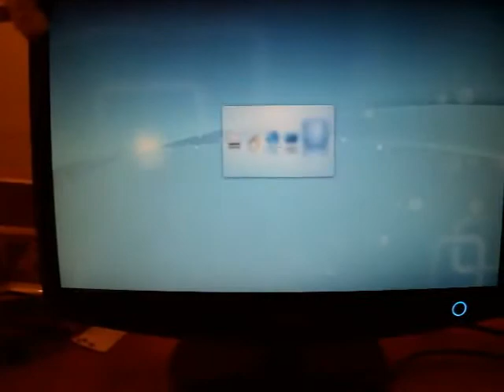Simply login with your credit card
This is possible the most stupid way to log in to a linux distro. However is very handy as you don't have to remember any password.
Yes if they steal your credit card they can login into your computer but at that point you are in trouble anyway ! :-)
So in this video I daisy chained a Ps2 keyboard with an ISO card reader which reads the track of a VISA card.
It works pretty well.
Enjoyyyy!
The next video will be about using an optical scanner.